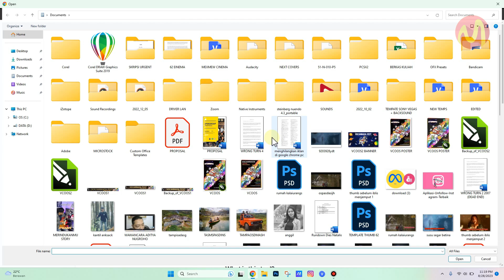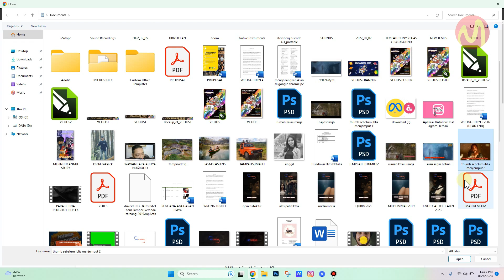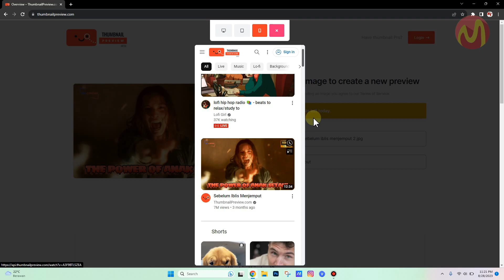Cara Cek Tampilan Thumbnail YouTube sebelum di Upload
Sebelum anda mengunggah thumbnail YouTube anda sebaiknya anda cek terlebih dahulu apakah thumbail anda bagus tampilanya atau ada yang masih kurang.

Untuk melihat tampilan YouTube di beranda dan di berbagai perangkat sebelum di unggah anda bisa melakukan pengecekan melalui

Untuk panduan atau tutorialnya anda bisa simak video berikut sampai selesai.

Daftar isi:
00:00 Intro
00:07 Pendahuluan
00:23 Tutorial Dimulai
02:25 Akhir Kata